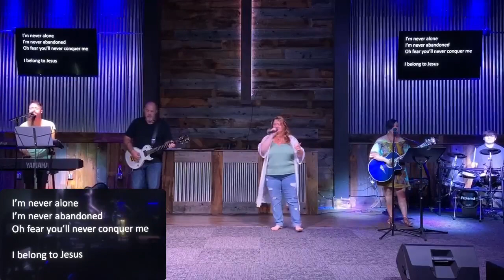Sunday Worship 9/18/2022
Miracle working power!